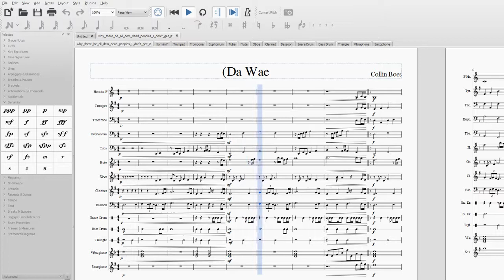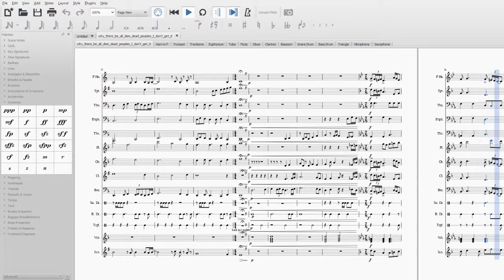(Da Wae - really bad concert band music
idk even I just tried to make a chill concert band style songo and it turned into this weird kinda jazz ish thing don't worry about it too much.